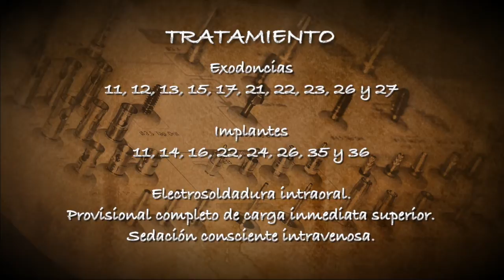Implantes post extracción Electrosoldadura intraoral dientes inmediatos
Dr. Ismael Soriano - Experto en implantes cigomáticos
Cursos de implantología básica y avanzada.